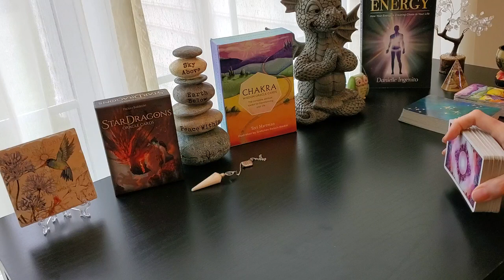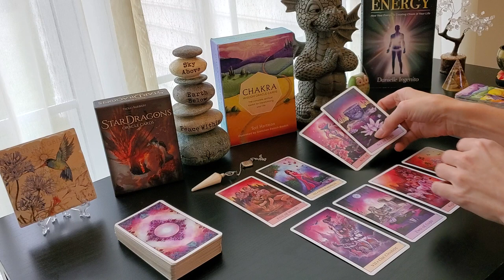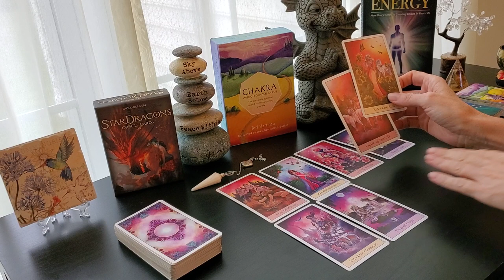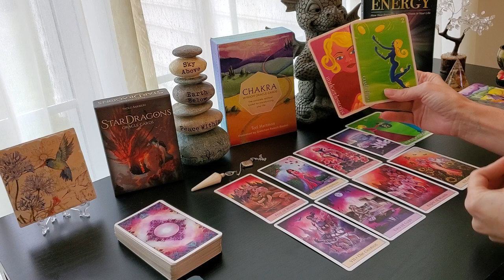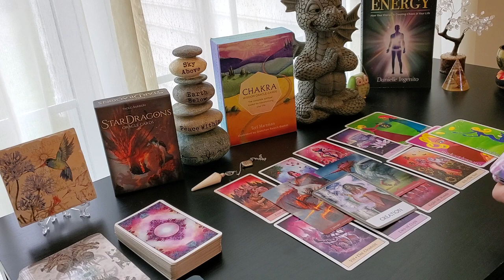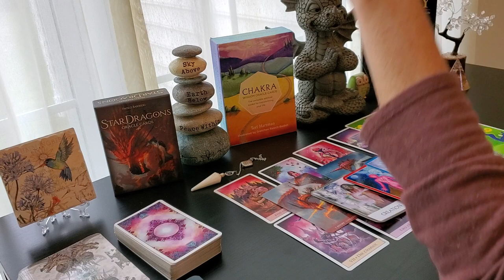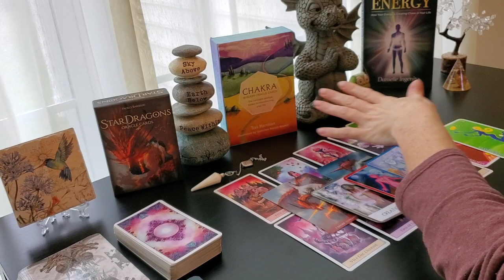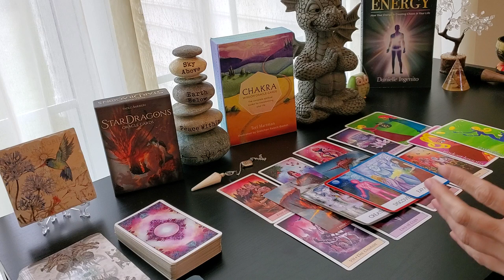FULL MOON in GEMINI **December 18th, 2021**~ GET READY, THIS IS HUGE! Tarot & Energy Healing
Tarot Message for the FULL MOON IN GEMINI for DECEMBER 18th, 2021 for all sun, moon or rising signs.

Open Your Heart & Trust Again
Here is what you will learn in the next 6 weeks

Week 1: Past Realtionships~  Releasing the baggage from past relationships, so you don't carry it into your next

Week 2:  Stop the Addiction of Love~ When you detach from needing love, it makes relationships a lot more fun

Week 3: Letting Go of Fear & Opening Your Heart~ This will instantly shift the partners you are attracting, and allow you to feel safe in your relationship

Week 4: Finding Your Soulmate~ Getting really clear on what you want in a partner and relationship, so you never settle again

Week 5: Boundaries & Communication~ From the first time from when you talk to someone all the way to dating, this is the prime time you are teaching your partner how to treat you, this week we make sure you stand in your power at all times, to create a good foundation for your relationship.

Week 6: Dating & Triggers~ Keeping your heart open and being vulnerable with your partner, so you don't push them away, while you are learning about each other and getting serious

This course officially starts on Monday, January 3rd. With 2 BONUS Q&A calls on Monday, December 20th & 27th to get you started.

This 6-week life-changing experience is ONLY $333.

DOORS CLOSE TOMORROW AT MIDNIGHT!

PLUS, when you join, you get instant access to my Master Online Dating Masterclass as a BONUS!!!

Turning Pain to Power for Empaths & Codependent Women